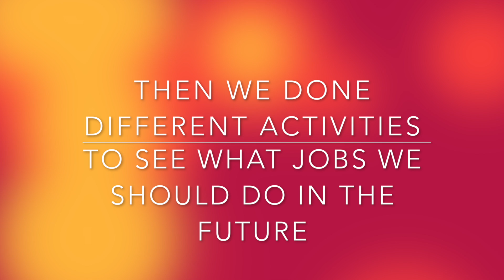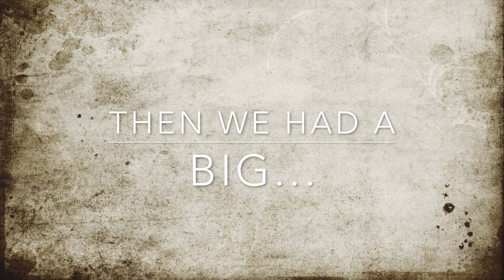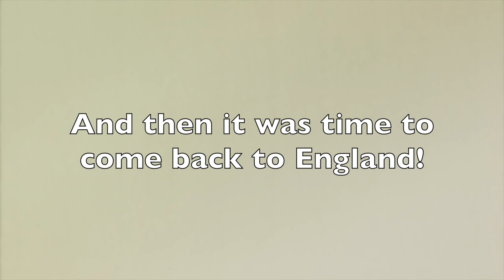Shire Oak Academy Robot Challenge 2016 - Erasmus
My video from the Shire Oak Academy Robot Competition 2016.